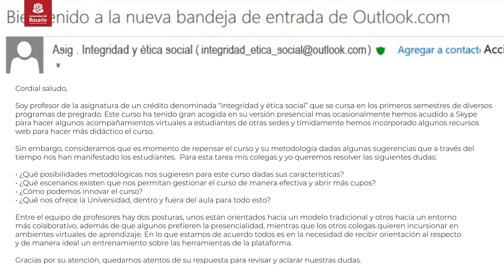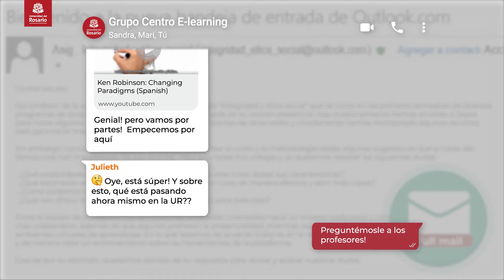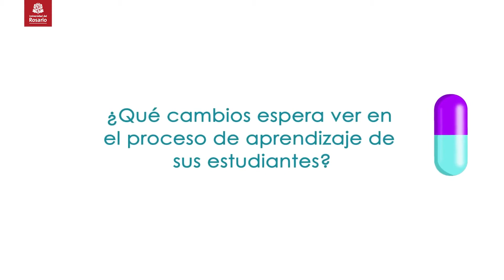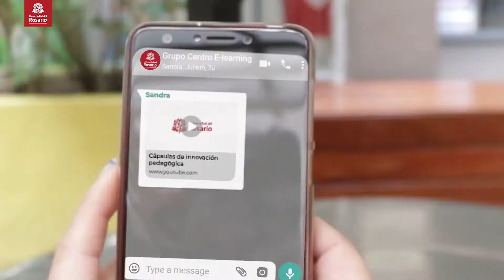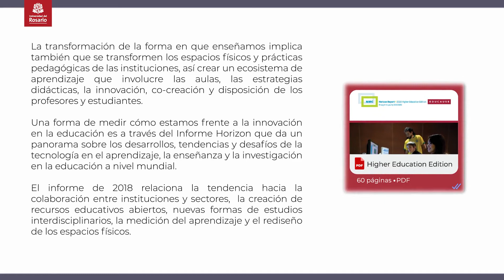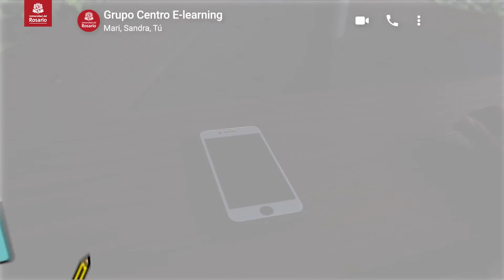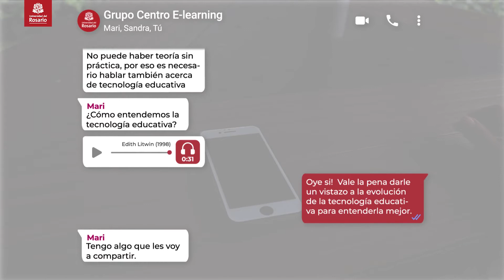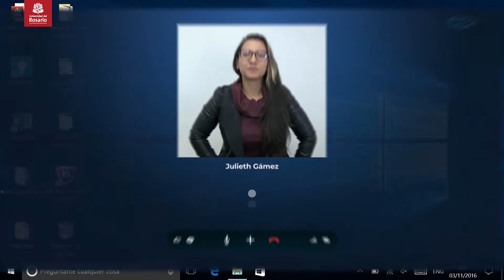Ambientes de enseñanza y aprendizaje mediados por tecnologías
Material desarrollado por el Centro E-learning de la Decanatura de Medios Digitales de la Universidad del Rosario